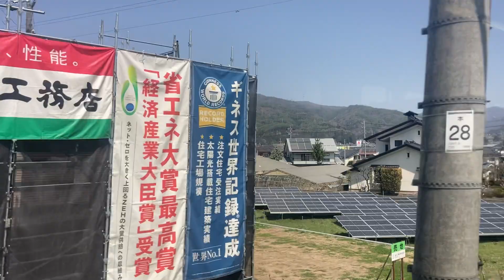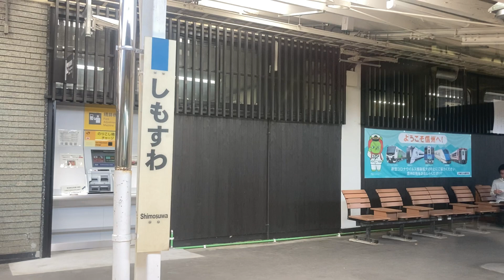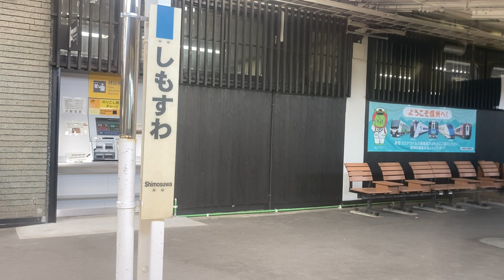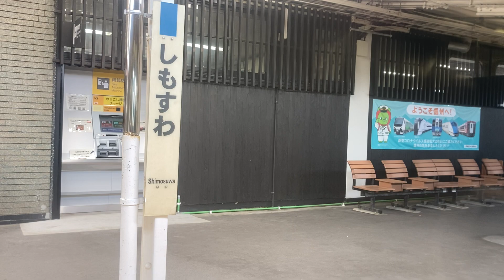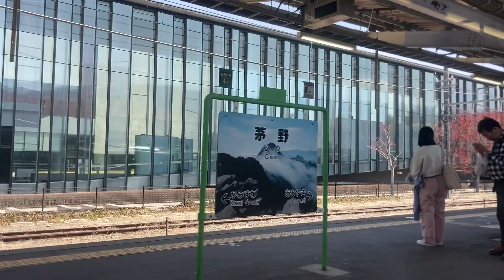中央本線(普通)車窓 塩尻→岡谷・上諏訪・茅野/ 211系 塩尻1103発(大月行)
引き続き甲府まで乗りました。主要駅へお急ぎの方は、以下の特急をご利用ください。

●特急あずさ42号 塩尻→甲府/ 中央本線(新宿行)
1.日本高速縦断ツアー
2.全都道府県くまなく巡回ツアー